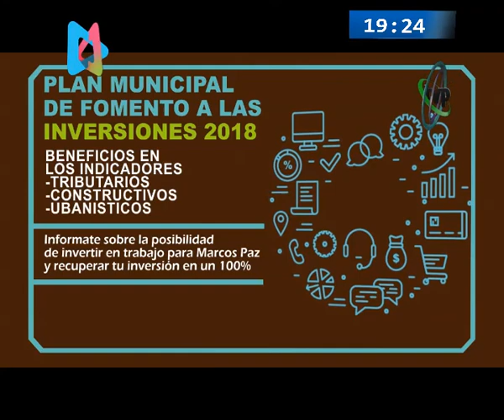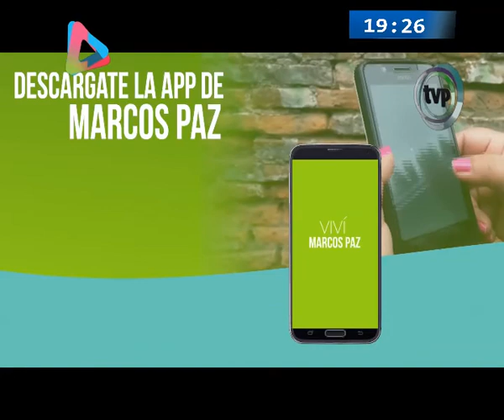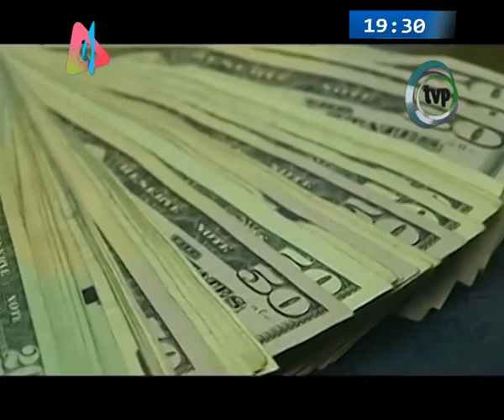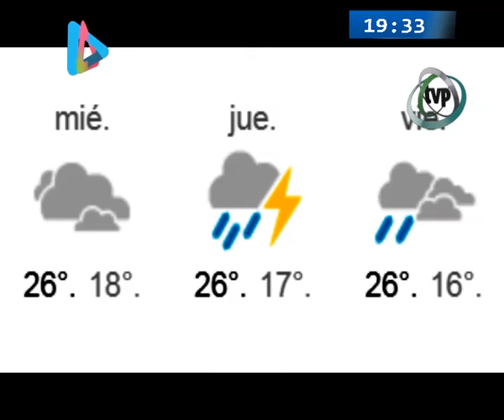Punto Panorámico 18 diciembre 2018